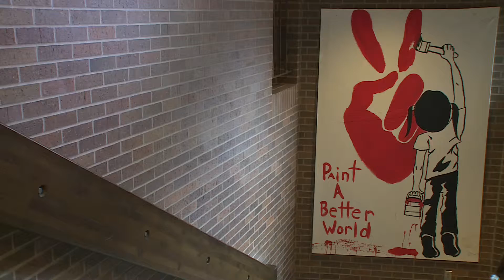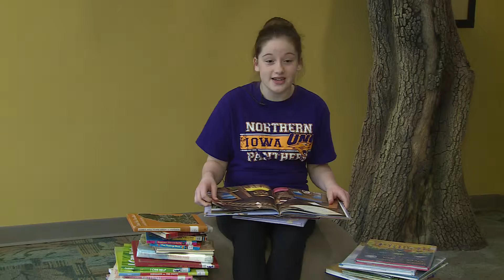Univ. of Northern Iowa Foundation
A short film thanking donors for their scholarship support at UNI. Starring Carly Groninga.